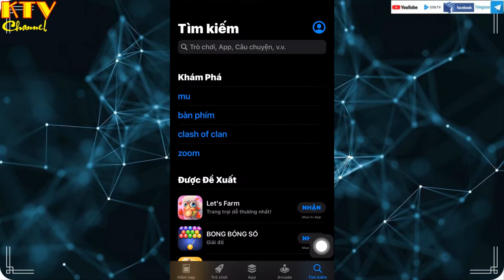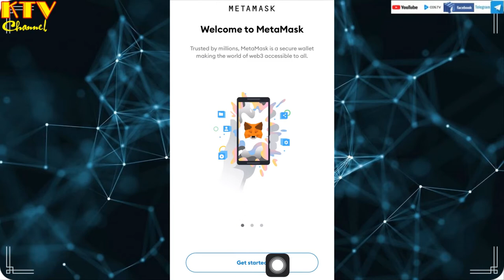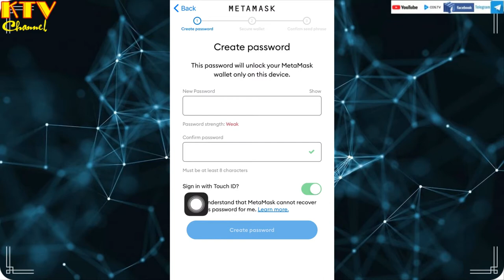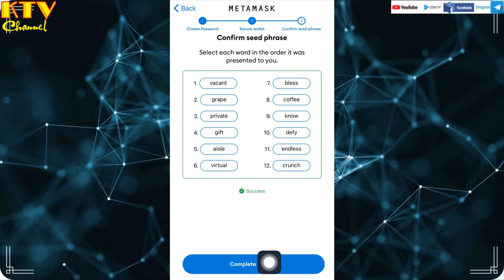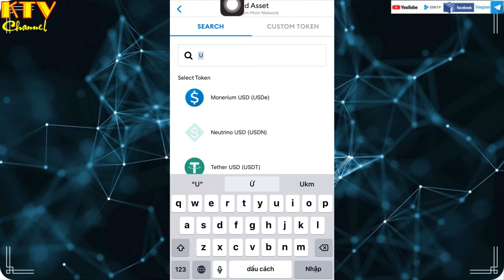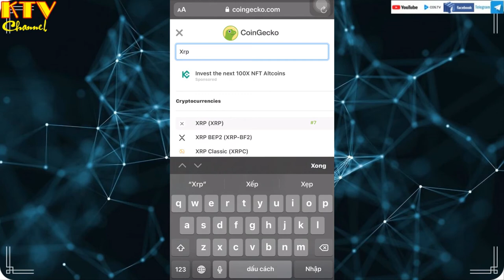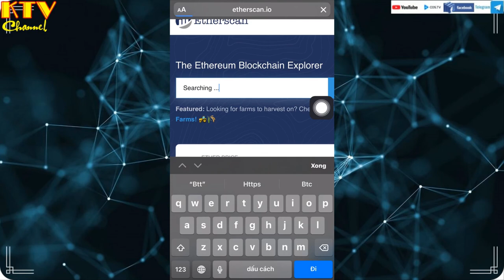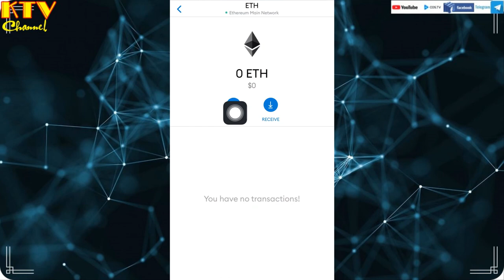Tải và tạo ví Metamask trên điện thoại smartphone [ktv] [kitv]